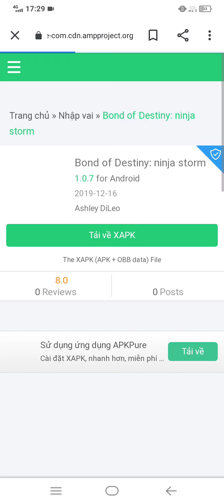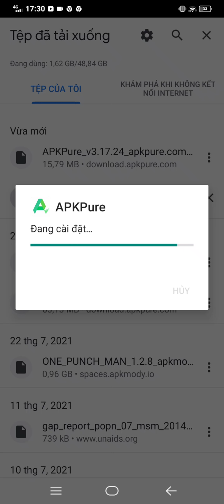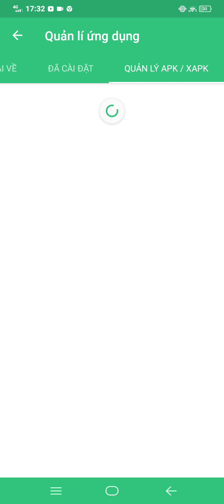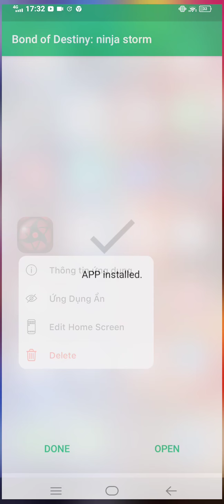cách tải bond of destiny: ninja storm mod apk vì NARUTO ULTIMATE NINJA KING bị lỗi